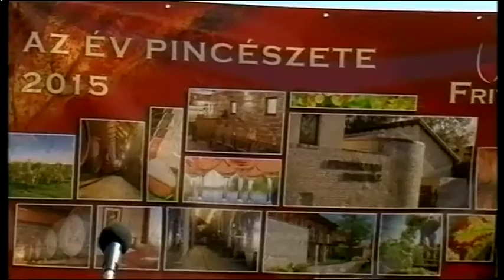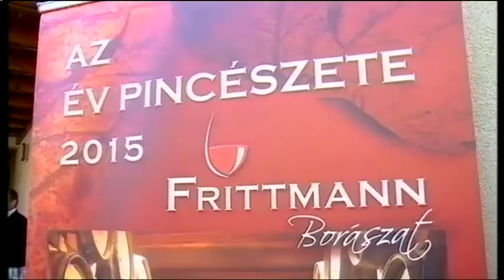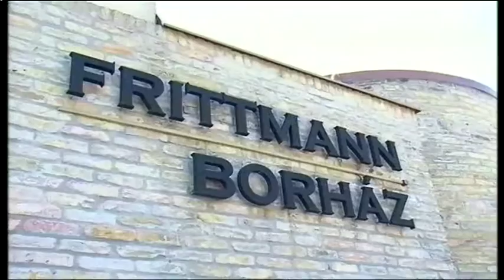Halas Tv - Beszéljünk róla - 2015.09.09. (szerda) - Kiskunhalas